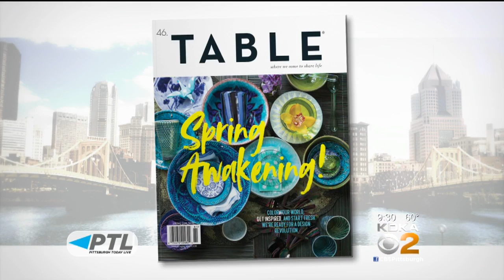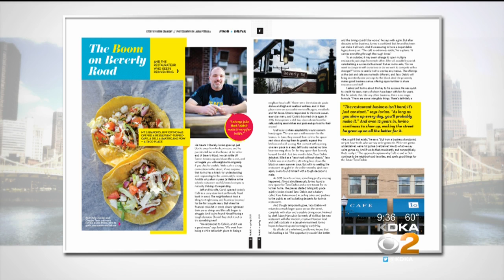Table Magazine's New Places To Eat For Spring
Table Magazine's new spring edition is filled with inspiration for a "spring awakening" for everything new, and that includes new places to eat.